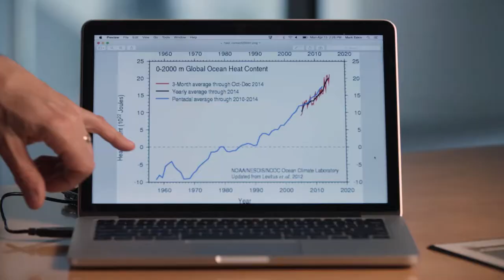Chasing Coral – Meet the Director – SFF 17